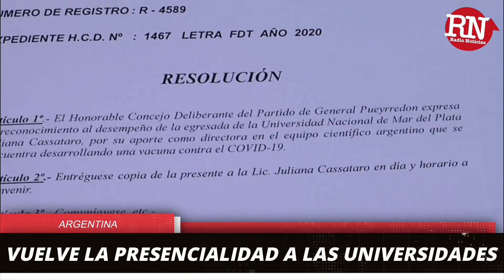Vuelve la presencialidad a las universidades